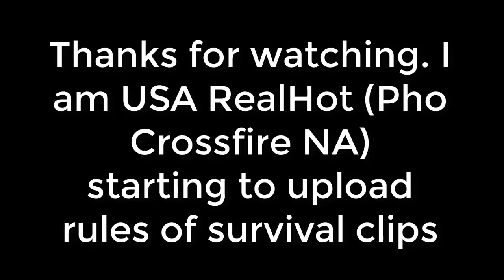ROS Racing Sport Car (Lambo, Mustang, Bugatti) (Richest Kids in Rules of Survival)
USA BaeRealHot and USA Team race cars in Ghillie Map
Ruls of Survival (ROS) Battle Royal
Lambo, Mustang, Bugatti, Three-Wheeler